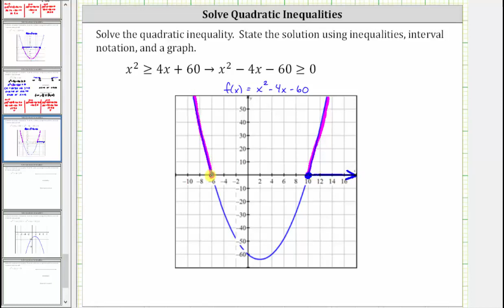Resolver una desigualdad cuadrática: factorizable (mayor o igual que cero)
Este video explica cómo resolver una desigualdad cuadrática. La solución se verifica gráficamente.